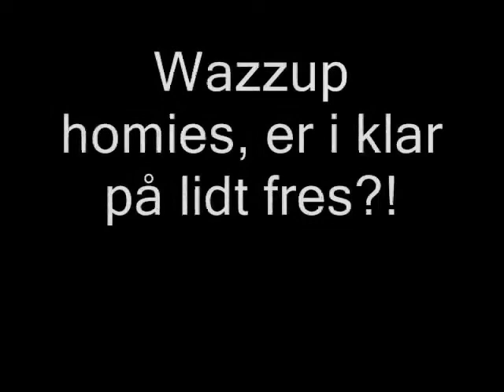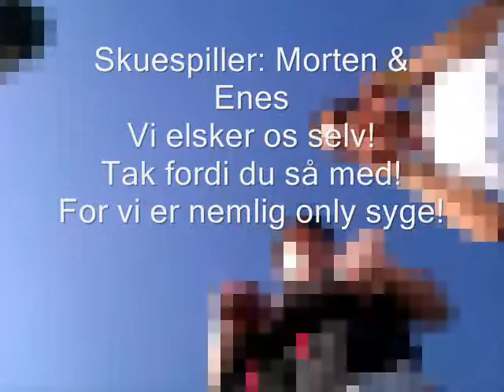Perkerne fra Vojens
Just join it ;)